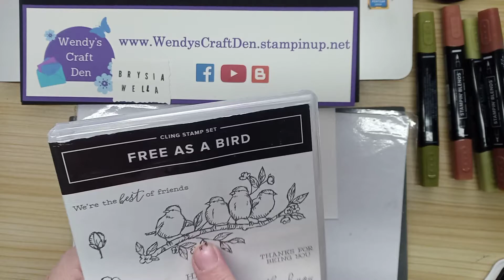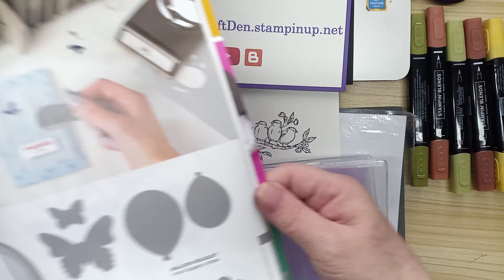Welsh Get Well Soon card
This little bird stamp was the first one I bought from Stampin Up and it can be used for all occasions.